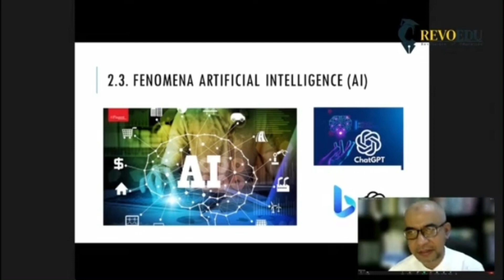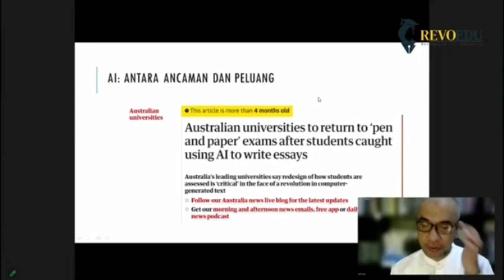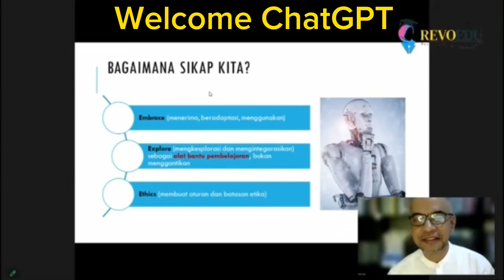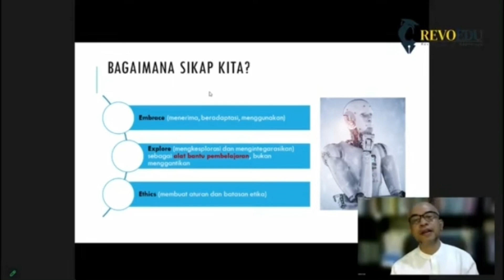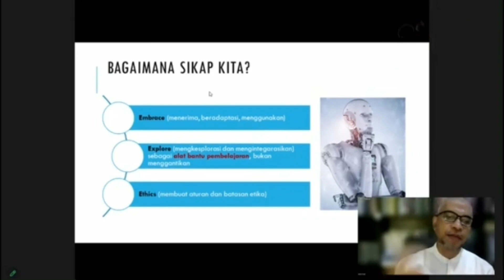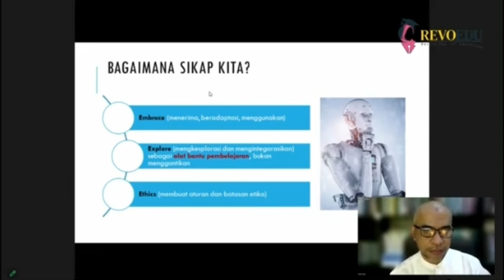Integrasi Artificial Intelligence dalam Pendidikan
Ini adalah penggalan Webinar saya tentang isu-isu kontemporer pembelajaran digital yang dilaksanakan oleh REVOEDU.

Video ini adalah cuplikan dari video rekaman yang pertama kali di broadcast oleh Resovania Channel.